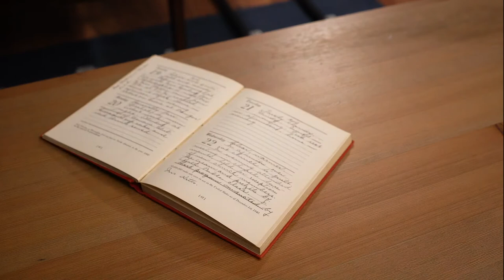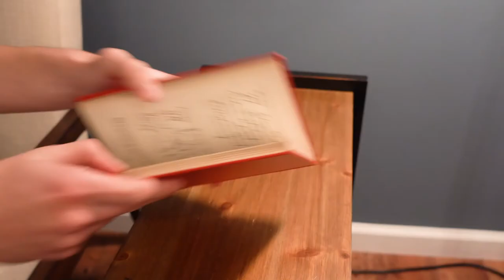Shirley - Trey Adams